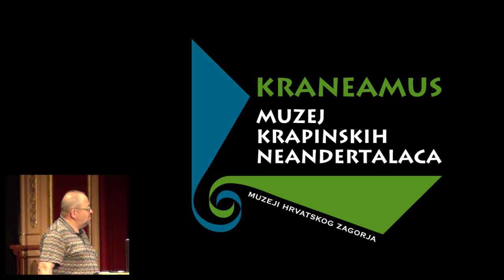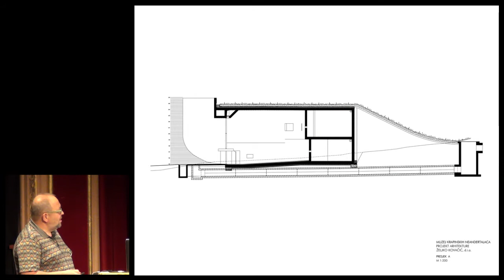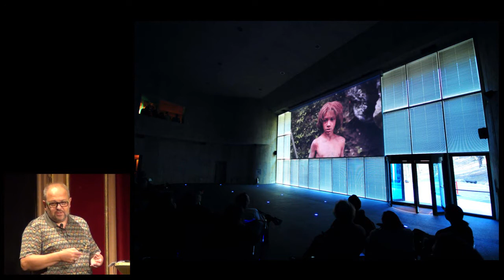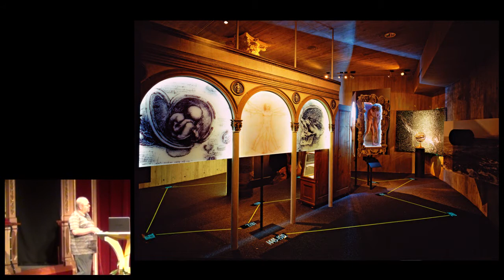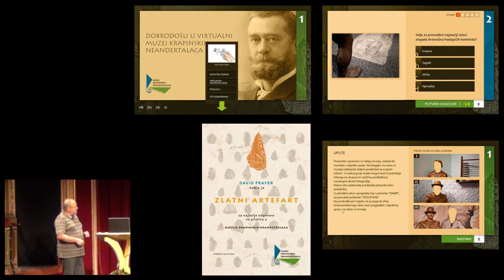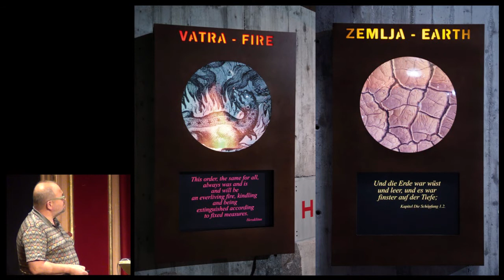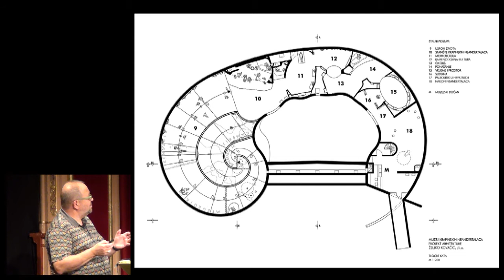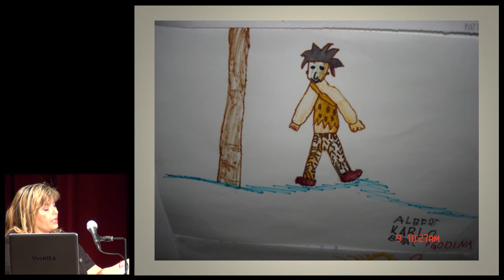Krapina Neanderthal Museum / The Best in Heritage 2011 - New Projects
Presentation on the Krapina Neanderthal Museum , by the m,useum's architect, Želko Kovačić and head museum advisor, Vlasta Krklec. Filmed in Dubrovnik on 24th September 2011, as a part of New projects segment of the conference programme.